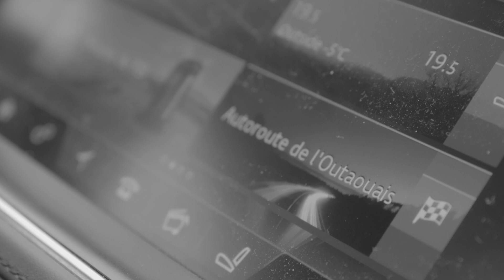Derrière le rideau - EP 01 : Gatineau | RACHID BADOURI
Derrière le rideau - Épisode 1 : Gatineau

🔵 DATES DE SPECTACLES & BILLETS 🔵

🔵 SUIVEZ-MOI 🔵